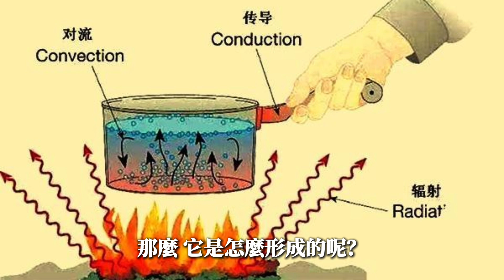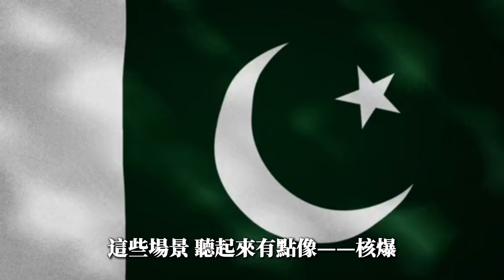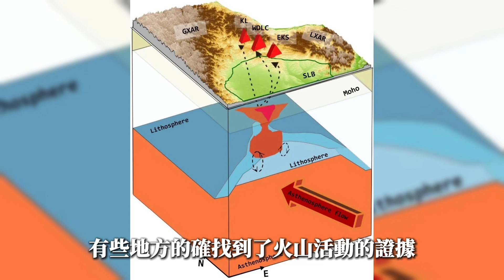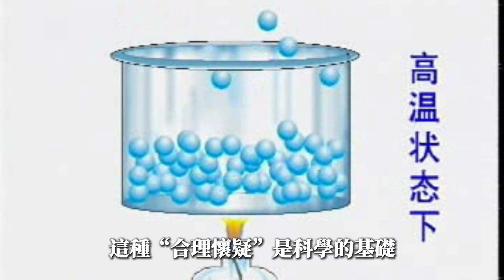史前核戰爭？遠古廢墟中發現的“玻璃化”石頭之謎！| 有趣的科學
歡迎來到#3分鐘學science，在這個頻道我會用#3分鐘，向你介紹一些#有趣的科學，希望這對有所幫助。這個視頻介紹的是#史前核戰爭？遠古廢墟中發現的“玻璃化”石頭之謎！。